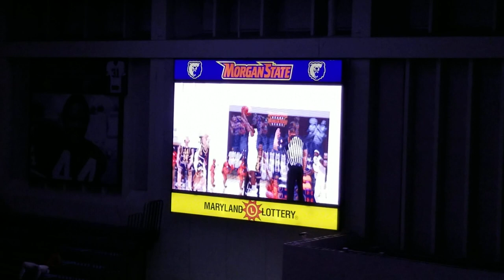Morgan State intro video